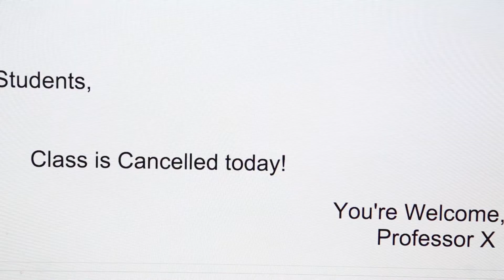30 Days Of Gratitude Challenge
From the Free Music Archive
and
"Ric Flair 1.5" by BenJamin Banger